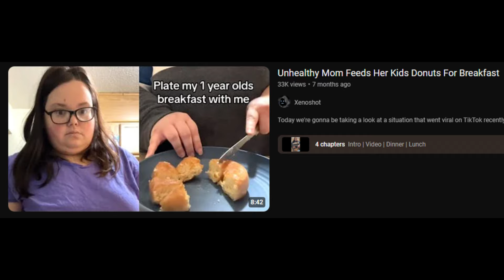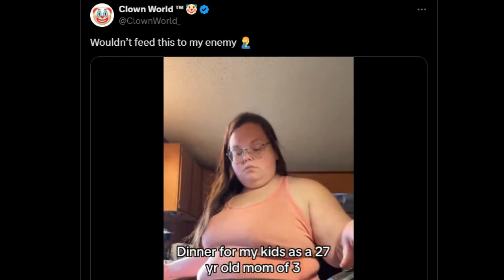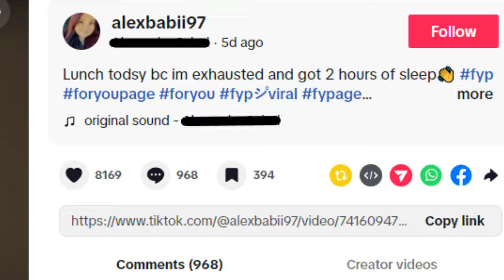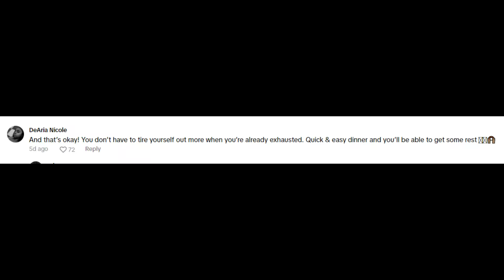This Mom Needs To Be Investigated IMMEDIATELY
Today we're gonna be revisiting a situation on TikTok where a mom is feeding her kids some of the most unhealthy food and meals ever seen